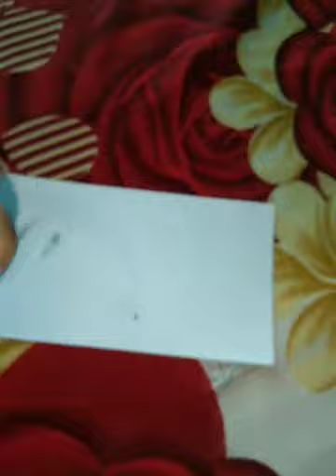airgun bairral clinging